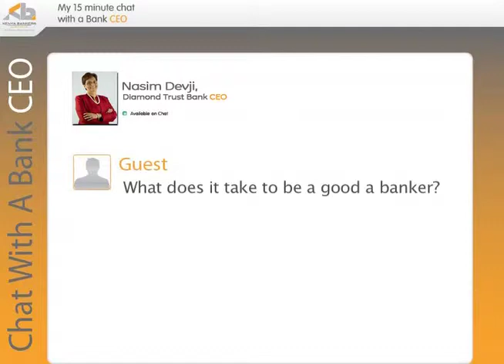KBA CEO Chat - Banking Career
Nasim Devji, Group Chief Executive Officer of Diamond Trust Bank , Chats about Banking Career during the "My Chat with a Bank CEO". The social media event is presented by the Kenya Bankers Association